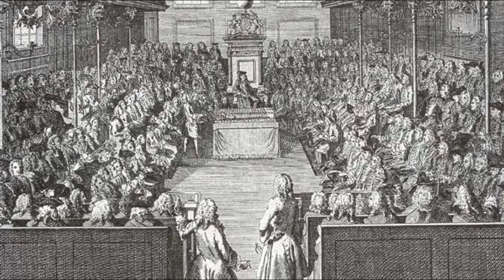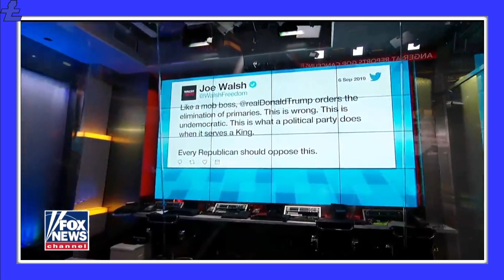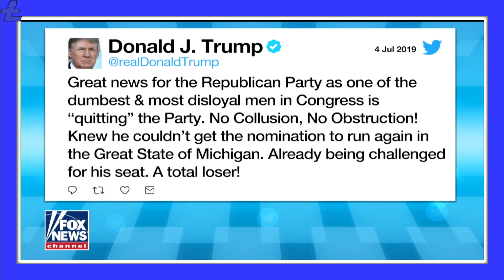Purges in the Party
"Impeachment must be bipartisan!" claims Kevin McCarthy, but is that even possible in 2019?

Make sure you’re registered to vote at Vote.org